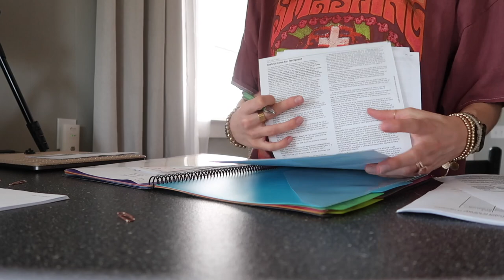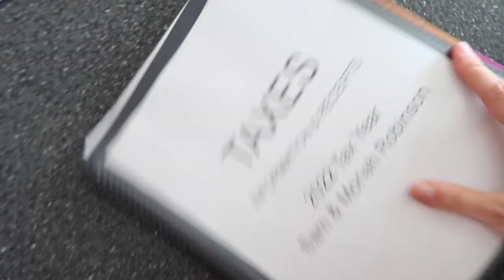OUR DREAM KITCHEN IS ALMOST DONE! | Sam and Moriah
Our Dream Kitchen is almost DONE!
XO

Heart Throb Perfume
Tax Folder
Pink Coat (dusty rose, tts)

My Chick Fil A Order:
Grilled chicken sandwich, with the white unbuttered bun, and the honey roasted BBQ sauce. Side is either the kale crunch salad or the grilled chicken nuggets (if I get the nuggets, I add the honey roasted BBQ sauce to those as well!)
Sandwich and Kale salad- 35g of protein
Sandwich and Nuggets- 50g of protein

CHAPTERS
0:00 March 6th
9:43 March 10th
14:26 Outro